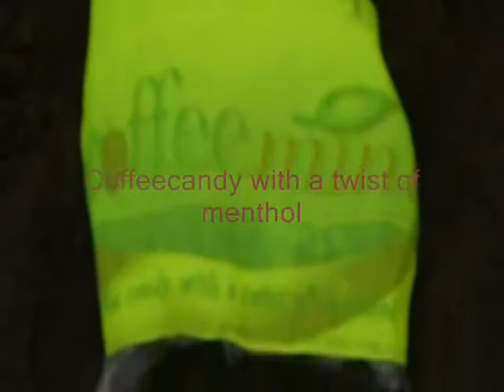Kabankalan FBC Chrysolite~Coffeemint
This is our video for our project at school about entrepreneurship.

Song: The Underdog Project- Summer Jam (DJ Tiesto Mix)
Directed by: Mary Ann, Eriel
Filmed by: Kim
Starring: Alfer, Jan Mark, Garns, Juzt
Editted by: TJ